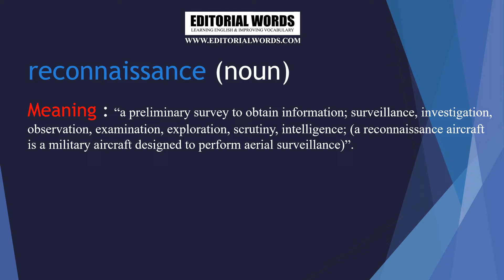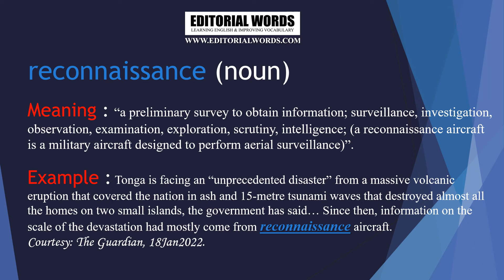Word of the Day (reconnaissance) - 19JAN22